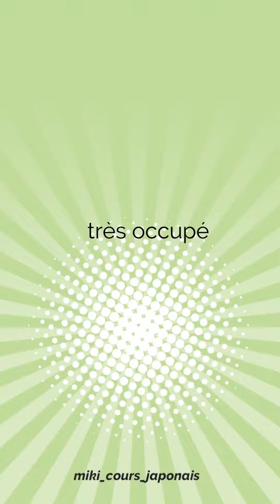Onomatopées en Japonais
オノマトペ Onomatope (onomatopées)
ペコペコ pekopeko (avoir très faim)
カラカラ karakara (avoir très soif)
バタバタ batabata (très occupé)
キョロキョロ　kyorokyoro (regarder sans cesse autour de soi)
ムキムキ mukimuki (musclé)
クタクタ kutakuta (épuisé)
Il y a beaucoup d'autres onomatopées en japonais, et de nouvelles sont créées régulièrement. Si vous apprenez le japonais, il peut être intéressent de les utiliser au  quotidien pour donner plus de couleur et de peps à vos conversations.